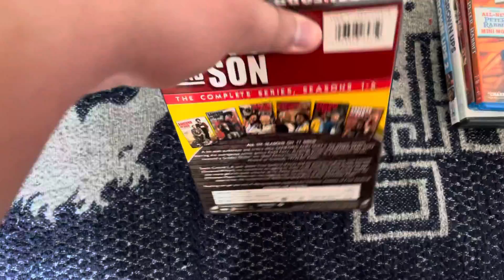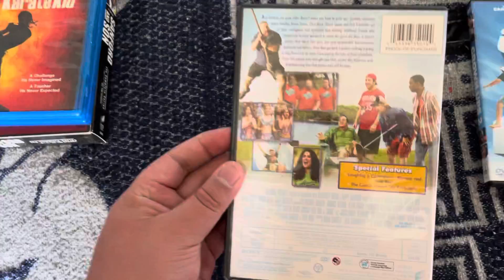My Complete Sony Pictures Home Entertainment (2022)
My Complete Sony Pictures Home Entertainment Movie Collection 2022